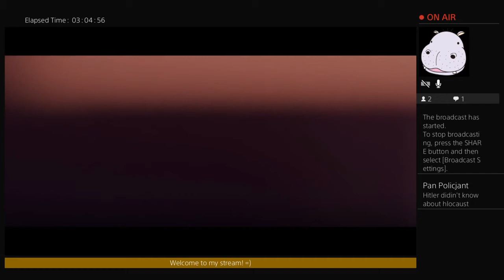Migraines suck =/ stupid nazis